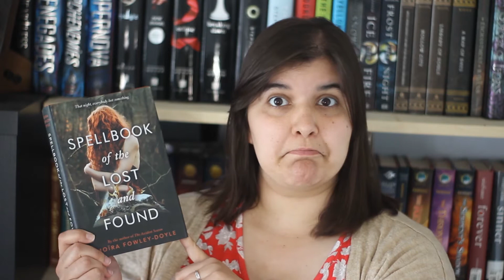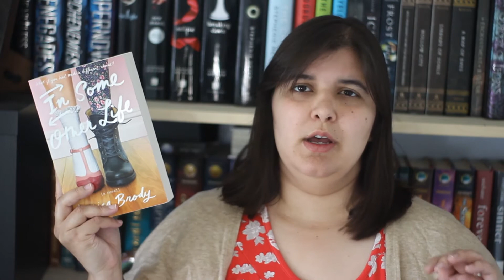May TBR | Drawing books to read for the month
I have been overwhelmed by reading choices, so here I am narrowing it down.